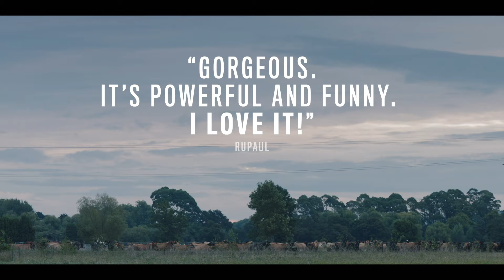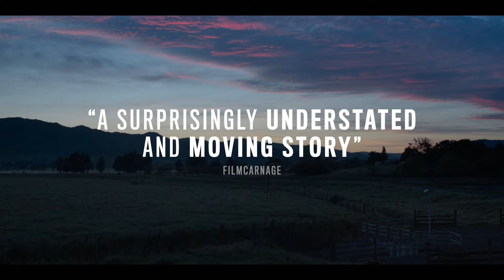RŪRANGI - New Trailer from Peccadillo Pictures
IN UK CINEMAS AND ON PECCADILLO POD FROM FEB 25TH

Caz (Elz Davis) returns home to the small dairy farming community of Rūrangi, New Zealand, seeking to rebuild relationships with his friends and estranged father.

Following a decade of no contact, at first, they do not recognise him and struggle to accept his decision to leave. Ten years is a long time, and a lot has changed. His childhood best friend, Anahera (Awahina Rose Ashby), is trying to re-connect with her Māori heritage. His Father (Kirk Torrance) is still processing the death of Caz’s mother, whilst caught in an environmental fight which is dividing the town. Returning was never going to be easy but eventually, as wounds begin to heal, old flames rekindle, and his loved ones start to understand his decision to leave.

Winner of the Frameline Audience Award, Max Currie’s critically acclaimed RŪRANGI is a powerful and authentic story interweaving themes of environmentalism, identity, and the strength of finding acceptance.